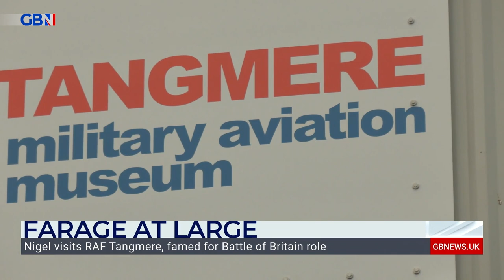Nigel Farage visits the old RAF base in Tangmere on Farage at Large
'It's the kind of history people really ought to know about.'

Nigel Farage visits the old RAF base in Tangmere - now the Tangmere military aviation museum - and speaks with RAF veteran David Lott about some of the local history.